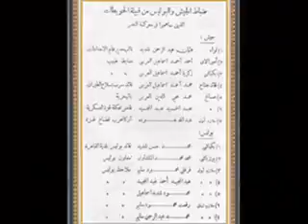قبيلة الحويطات -حب الوطن من الايمان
قبيلة الحويطات لها دور بارز في تواجدها وانتمائها بالديار المصريه والسعوديه والاردنيه والفلسطينيه ويمارسون السياسه ويتقلدون اعلي المناصب الرفيعه فهم مثل طيب في الانتماء وحب الوطن
تحميل بصيغة الموبيل/